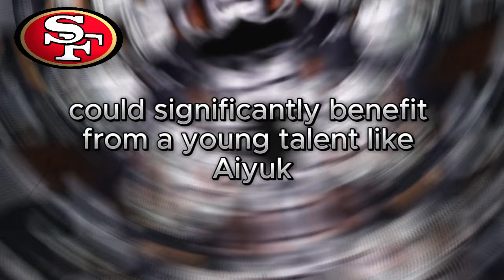🚨😱MAJOR ANNOUNCEMENT! SAN FRANCISCO 49ERS PULL OFF HUGE SURPRISE! SAN FRANCISCO 49ERS 2024 NEWS NFL